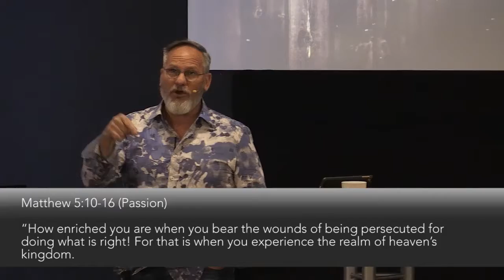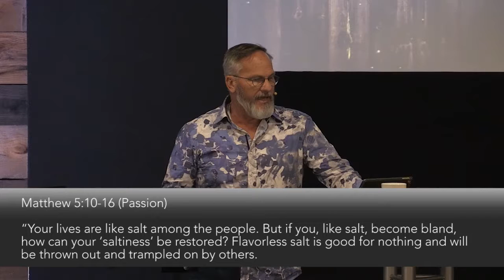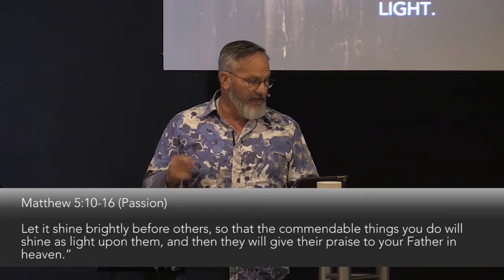Salt & Light - 11/19/2017